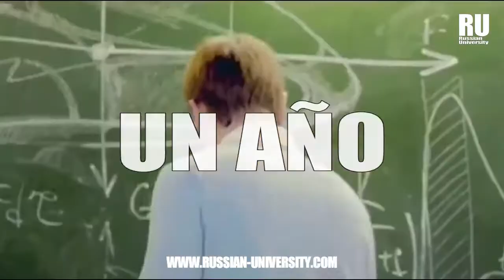CONSERVATORIO ESTATAL P. I. TCHAIKOVSKY DE MOSCÚ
universidades rusas, médicos en Rusia, universidades en Rusia, estudia medicina en Rusia, Medicina en Rusia, Estudios en Rusia, Las mejores universidades en Rusia, Rusia